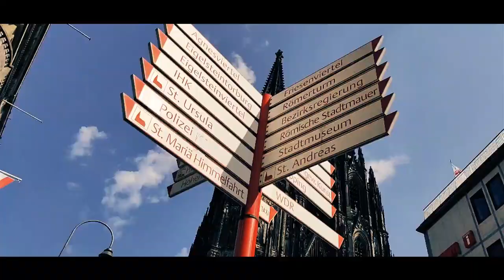Exploring Cologne (Köln, Germany) Cinematic Video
Shot and Edit : OnePlus (No other Stabilizer)

Color Correction : Pritesh Pokiya

My previous videos link are below

My Vlogs

Thank you :)